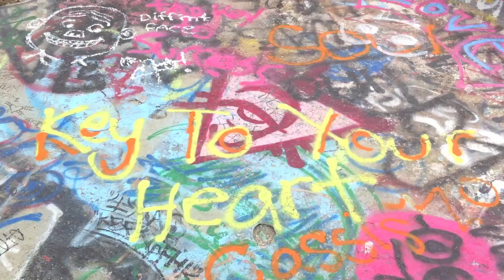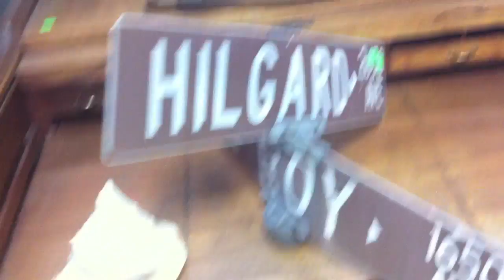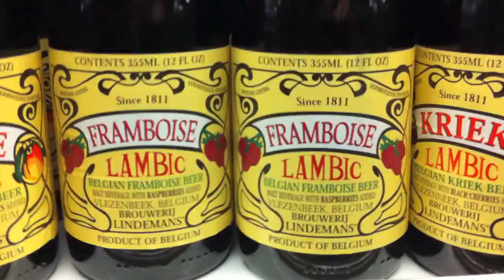Americross 2010 Episode X: A day in Berkeley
The first of many videos to come, documenting my cross country bicycle adventure from LA to Seattle To NYC. In this Episode, Whitney Freedman and I explore the Albany Bulb Art Junkyard, Head to the Urban Ore Salvage yard, and shop for high end microbrews at the Berkeley Bowl!

Note: This week being the first time I could sit down and edit some video, this particular episode is thusly foreward-dated, so expect episodes chronicling the adventures I've had from the beginning with my former co-venturers Charles Vickery and Dillon Morris soon!

P.S.: All footage shot on iPhone4, so please pardon the sub par cinematography (obligatory 'I was a film student' disclaimer)